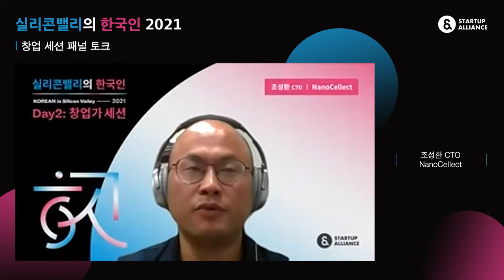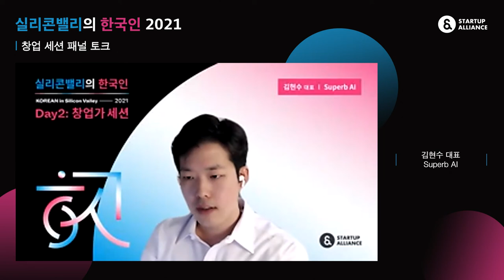[실리콘밸리의 한국인 2021] Day 2 창업가 세션 패널토크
둘째날 창업가 세션의 마지막 순서인 패널토크입니다. 창업가들이 멘탈을 관리하는 비법, 문화 차이에 대응하는 방법 등 다양한 주제의 Q&A를 영상을 통해 확인해보세요!